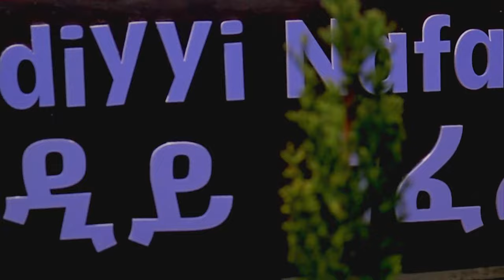Yahode Uguda ያሆዴን በደማቅ ሁኔታ አከበርን | Hadiya Hosanna hadiya ‎@fetalink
Music | "Show me" by LiQWYD

Hadiya mezmur,Siidona tube,sol studio channel,abdinago gadisa,siidona tube hadiya mezmur 2022

 @BBOYTOMY33  @AWRA  @babi  @Miko Mikee  @Seifu on EBS 2  @Fegegita React  @nebilnur  @Abel Birhanu የወይኗ ልጅ 2  @Addis Chewata  @Adabary Entertainment  @WODE MAYA  @Hope Music Ethiopia  @ebstv worldwide  @Mahita Vlogs   @MSK PRIME ​